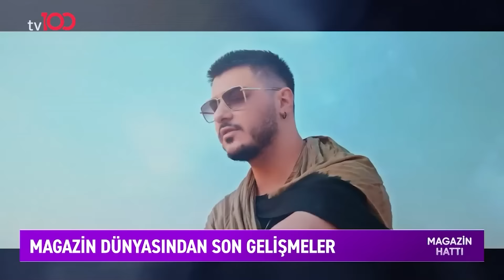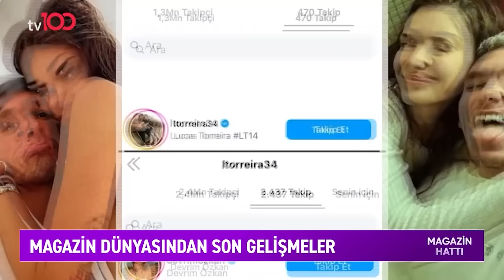Magazin Hattı l 25 Ağustos 2024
TÜRKSAT 4A
Frekans: 12729
Sembol: 30000
Polarizasyon: V (Dikey)